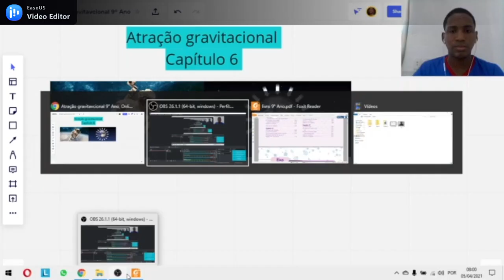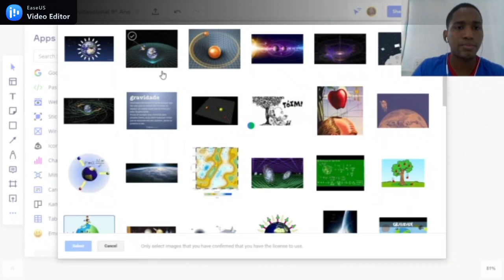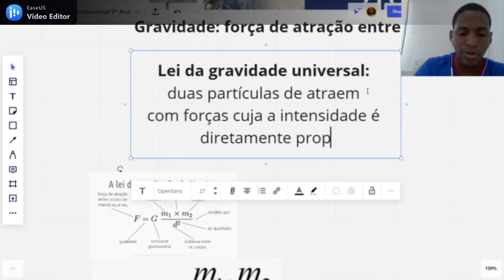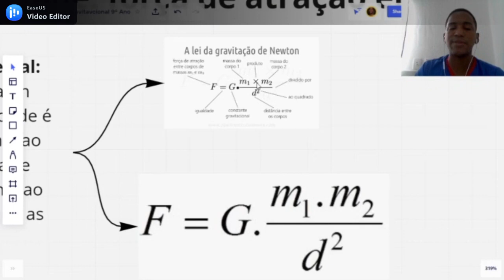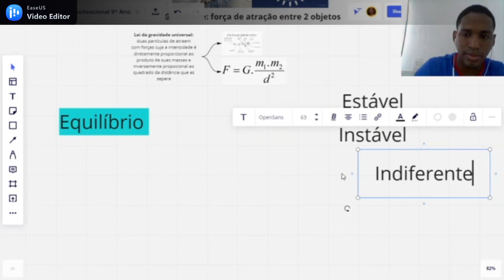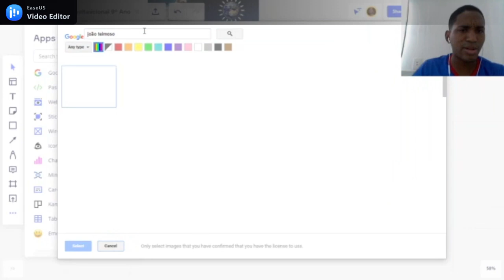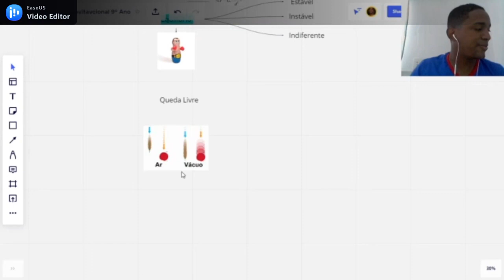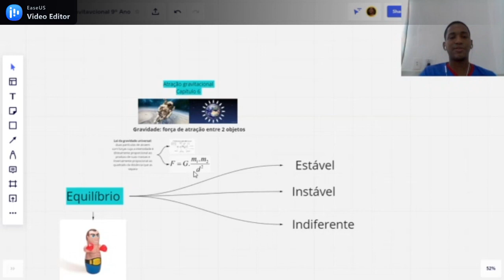AULA 18.06.2021 CIÊNCIAS DO 9° Ano Atração Gravitacional